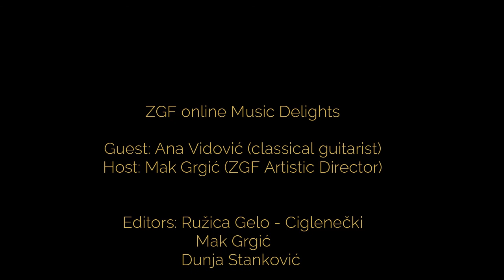Ana Vidović: Q&A - behind the guitarist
This Friday's star of the online Music Delights series is Ana Vidović. Check out a Q&A interview with Croatian guitar princess!